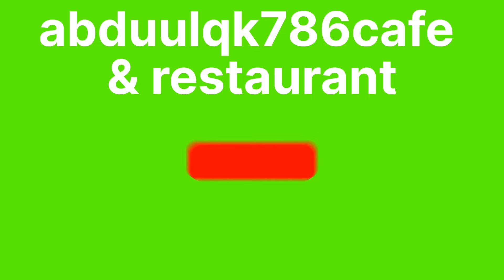Amazing latte art tricks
learn how to make a perfect coffee arts

people also ask How do you make coffee step by step

latte art

how to make lemonade
how to make cold coffees
how to make espresso
how to pouring milk
how to make perfect espresso coffee
How do you make latte art for beginners
What is the secret to making latte art
What is Rosetta art
What milk does Starbucks use
How do you make a Rosetta Latte art
How do you make a latte leaf
Which milk is best for latte
How long should you steam milk for a latte
How do you texture milk for latte art
What is the easiest latte art to do
How hot should milk be for latte art
How can I practice latte art without a machine
Can I make latte art at home
Can you make latte art with regular coffee
Does Starbucks do latte art
How do you make a design on a latte
How do you wiggle for Rosetta
How do you  make a swan with a latte
What are the ingredients for latte art
How do you make a coffe step by step
how to make coffee arts
how to make latte
how to make latte art
how to become barista
how barista make coffee
how barista make coffee art
how to get coffee knowledge
how to prectice coffee
how to prectice coffee arts
how to prectice swan art
how to prectice latte swan
how to make double wings
how to make double wings swan
how to make simple coffee arts
how to make tulips art
how to make tulips latte
how to make heart latte
how to make sunflower in coffee 🌻
how to make Turkish coffee
how to make french coffee
how to make french press coffee
how to make Rosetta art
how to make Spanish latte
how to make cold drink
how to make cold coffee
how to make milkshakes
how to make juices
how to make Japanese pancakes
how to cook pancakes
how to make fluffy pancakes
how to make ice cream cone
how to make waffles
how to cocoffee
how to make hot coffee &waffles
how to make Japanese drinks
how to make Japanese hot coffee